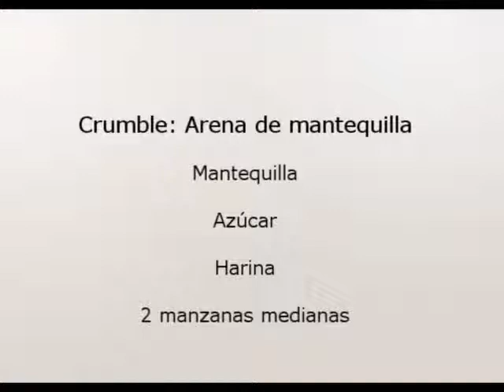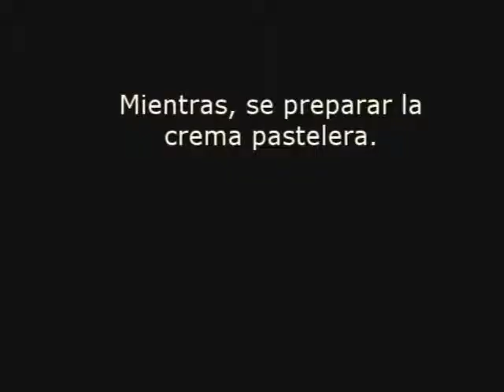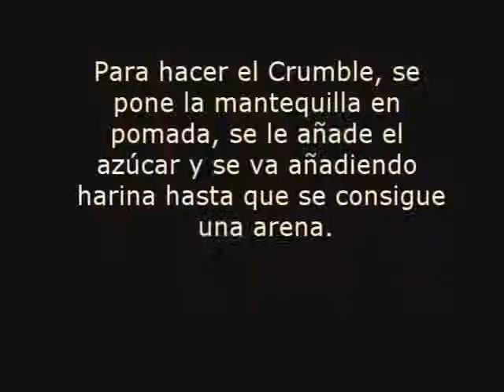CONCURSO DESAFÍO ROBOCHEF: Tarta de Manzana con Crema Pastelera y Crumble